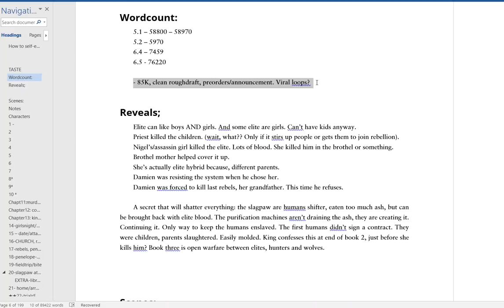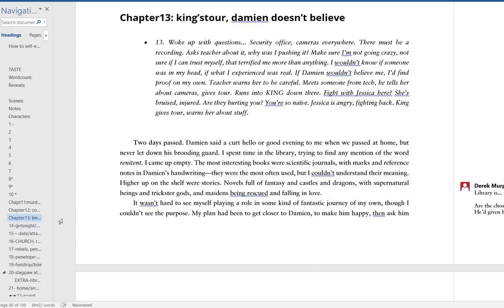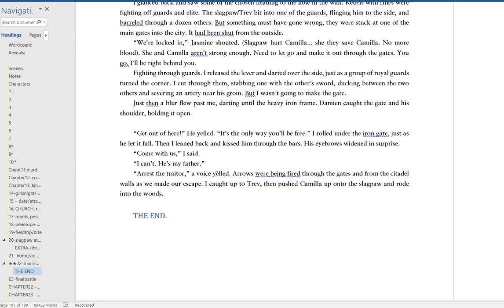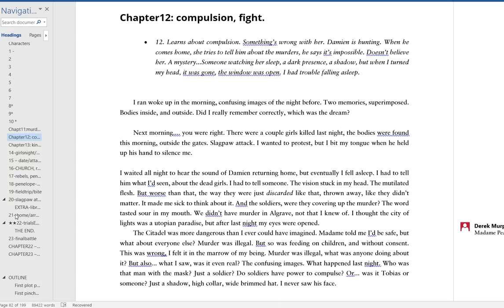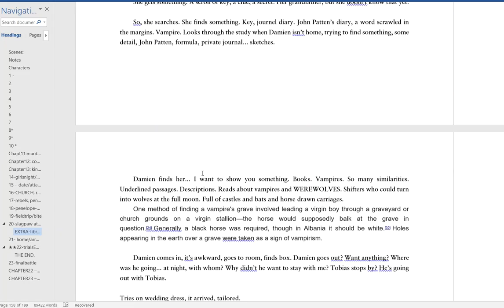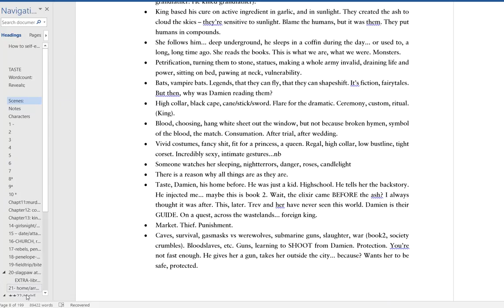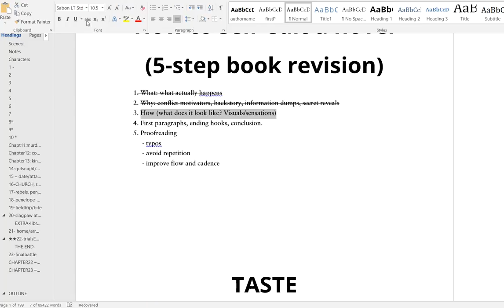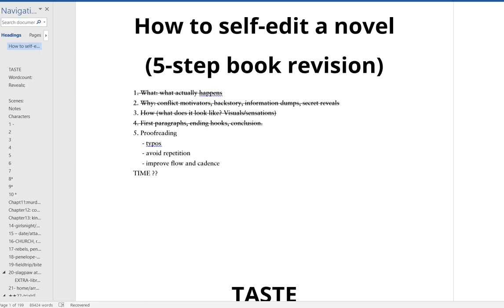How to Self Edit your Novel |5 Step Book Revision Process| Derek Murphy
I finally finished another novel and made a video talking about what my revision process looks like for fiction manuscripts. I'm going to keep track of how long all this stuff takes. If I was editing for others, I'd keep all this stuff in mind but mostly do it in one pass with heavy revision. Which is why I'm a slow but thorough editor. Also, weirdly, I LOVE editing - I feel much more comfortable with rewriting/revising or filling in gaps than I feel with the initial draft/"get words on the page" process" (But I'm improving that too, I'll share my secrets in another video soon.)

PS I just got a new microphone, how's it sound?

Hey there - I'm Derek Murphy. I'm a fine artist who became a book cover designer, then started writing young adult scifi and fantasy. I've spent almost 20 years living abroad, have a PhD in comparative literature (revolutionary politics in Paradise Lost), and have been featured in CNN for renting castles to use as writing retreats. Although I'm not working with clients anymore, I've built a ton of resources to help indie authors write, design and publish bestselling books.

On this channel, I talk about writing, publishing and creating personal freedom with unconventional business strategies and providing value. My videos are unpolished and a little raw, because we travel full-time and I focus on content, not production quality.

BESTSELLER STATUS, GUARANTEED...
If you need help with book marketing, you can join my Guerrilla Publishing group and download my FREE book and workbook, on going from zero to #1 in 90 days or less.